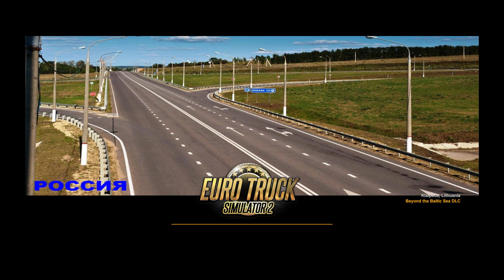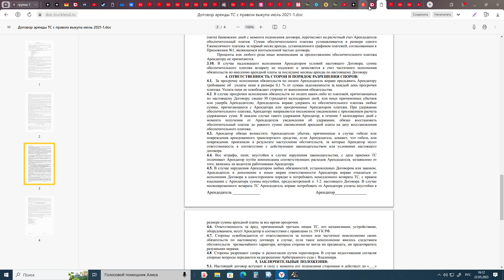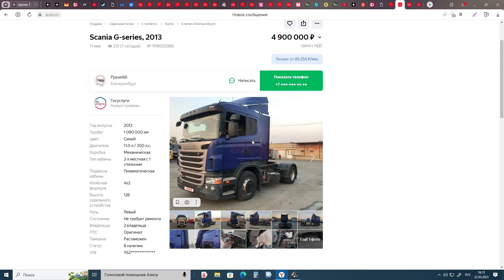5 Лизинг брать или не брать!!! 2023 05 22 16 09 51 08